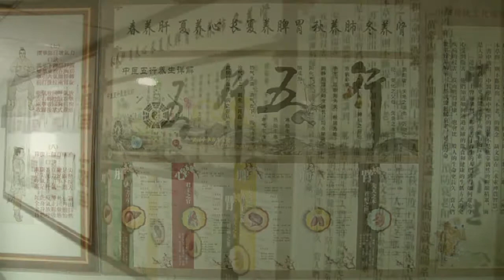Chinese traditional acupuncture and moxibustion therapy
Acupuncture is good for kidney disease